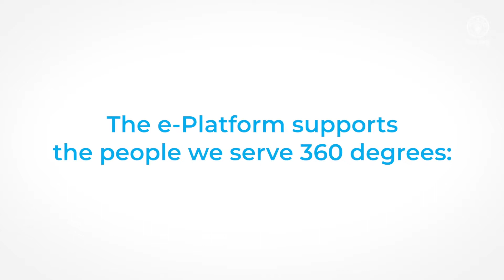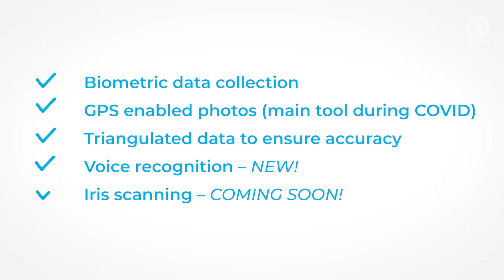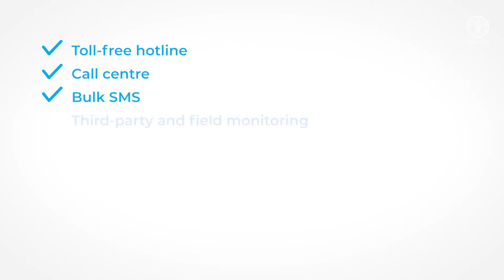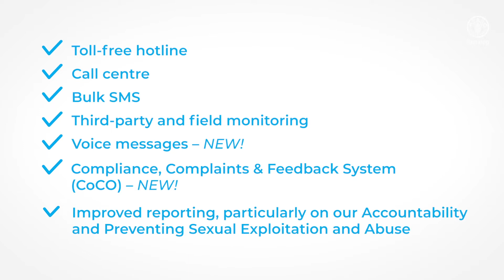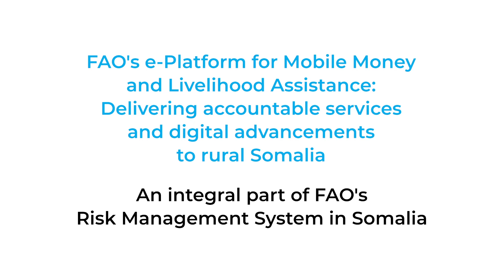FAO e-Platform for Mobile Money and Livelihood Assistance in Somalia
FAO e-Platform for Mobile Money and Livelihood Assistance in Somalia is a growing ecosystem of applications develop by FAO in Somalia to bring more efficient, convenient, inclusive and accountable assistance to the Somali people we serve.

It delivers mobile money transfers, e-voucher livelihood support, radio training and podcast, early warning and awareness messaging, and more.

Beneficiary registration is convenient and reliable thanks to biometric data collection, GPS enabled photos, voice recognition or iris scanning.

The e-platform also includes two-way communication channels, to keep communities informed, receive their feedback and address complaints through the toll-free hotline, bulk SMS or voice messages, as well as the new compliance, complaints and feedback system (CoCO), and improved reporting, particularly on our accountability and preventing sexual exploitation and abuse.

The e-Platform is an integral part of FAO’s risk management system in Somalia.